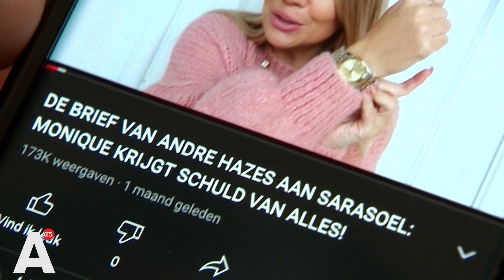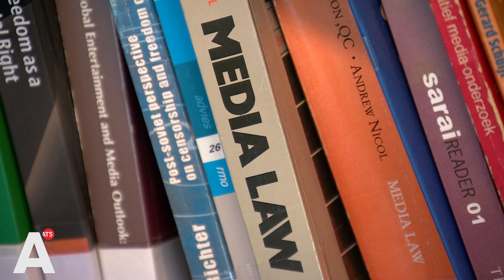Yvonne vs Hazes: juice-rechtszaken bepalend voor roddelwereld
Sinds de opkomst van juicekanalen ligt het privéleven van BN'ers meer op straat dan ooit tevoren. "Iedereen kan ze tegenwoordig laagdrempelig exposen", vertelt mediawetenschapper Linda Duits. Meerdere BN'ers stapten het afgelopen jaar naar de rechter om om een rectificatie te vragen. Omdat het zo'n nieuw fenomeen is, loopt ook de rechtspraak tegen moeilijkheden aan bij het beoordelen van dit soort zaken, vertelt rechtsgeleerde Tarlach McGonagle. Hoe ziet de toekomst van juicekanalen er volgens deze wetenschappers uit?

Yvonne Coldeweijer wordt ook wel de 'juicekoningin van Nederland' genoemd. Met haar kanaal Life of Yvonne op zowel YouTube als Instagram legt ze de privélevens van bekende Nederlanders bloot. Ze post verhalen over affaires, drugsgebruik en moeilijke familierelaties. Dat laatste deed ze ook bij de familie Hazes.

"Het roddelen is niet nieuw, dat doen we al sinds er sterren bestaan", vertelt mediawetenschapper Linda Duits. "Men is altijd geïnteresseerd in wat er in het privéleven van celebrities omgaat." Maar de laagdrempeligheid waar deze juicekanalen mee gepaard gaan, is wel nieuw, er zit geen hele redactie meer achter die probeert te controleren en wederhoor toe te passen. Al doen klassieke roddelbladen dat ook niet altijd."

"Het afgelopen jaar zijn juicekanalen steeds meer opgekomen", vertelt Duits. Waar gebruikers van sociale media eerst de macht van de paparazzi terugnamen van de roddelpers door hun eigen privélevens te kunnen delen, slaat het nu weer om: "Iedereen kan informatie delen met die kanalen. Dat is dus ergens heel democratisch."

Maar er zit ook een nadelige kant aan: "De constante surveillance wordt nu uitgevoerd door iedereen. Maar dat kan ook een medewerker van een ziekenhuis zijn of van een vliegtuigmaatschappij. Of omdat het allemaal heel anoniem gebeurt zelfs door een van je beste vrienden. Dat is echt een nieuwe stap in omgang tussen sterren en media."

Tarlach McGonagle houdt zich als rechtsgeleerde aan de UvA bezig met vrijheid van meningsuiting en het recht op privacy in de rechtspraak: "Traditionele journalisten houden zich aan bepaalde normen en waarden, zo kun je de vrijheid van meningsuiting ver laten gaan maar niet te ver. De mensen achter juicekanalen passen minder van die normen en waarden toe." Maar echte regels voor dit soort pers zijn er nog niet, want daar is het te nieuw voor volgens de rechtsgeleerde.Maar er zit ook een nadelige kant aan: "De constante surveillance wordt nu uitgevoerd door iedereen. Maar dat kan ook een medewerker van een ziekenhuis zijn of van een vliegtuigmaatschappij. Of omdat het allemaal heel anoniem gebeurt zelfs door een van je beste vrienden. Dat is echt een nieuwe stap in omgang tussen sterren en media."

Tarlach McGonagle houdt zich als rechtsgeleerde aan de UvA bezig met vrijheid van meningsuiting en het recht op privacy in de rechtspraak: "Traditionele journalisten houden zich aan bepaalde normen en waarden, zo kun je de vrijheid van meningsuiting ver laten gaan maar niet te ver. De mensen achter juicekanalen passen minder van die normen en waarden toe." Maar echte regels voor dit soort pers zijn er nog niet, want daar is het te nieuw voor volgens de rechtsgeleerde.

Ook het naar de rechter stappen is niet nieuw. "Maar bij juicechannels zit er maar één persoon of een kleine groep achter de berichten." Hoeveel geld er om gaat in deze business is nog niet precies bekend, om die reden is het volgens Duits de vraag waar het breekpunt zal liggen en hoe rendabel het voor ze blijft. "Het is de vraag of hun zakken diep genoeg zijn om proceskosten en boetes te kunnen blijven betalen."

Ze noemt het een soort testfase waar we nu zijn en ook McGonagle ziet het zo: "Het is zorgelijk dat dit soort juice naar de rechter toe moet. Maar hopelijk zorgt dit wel voor duidelijkere regels en krijgen we duidelijkheid over waar de juridische grenzen liggen wat betreft deze pers." Volgens Duits gaat de uitspraak in deze zaak bepalend zijn voor de volgende strijd in juiceland: "Als Coldeweijer wint, voelen juicekanalen zich meer gepermitteerd om dit soort dingen te doen. Op het moment dat ze verliest, dan hebben BN'ers hun privacy iets meer terug."